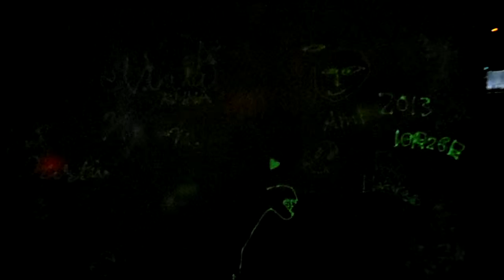DSCF1345スマートイルミネーション横浜2013あかるい結婚ペンライトが終了